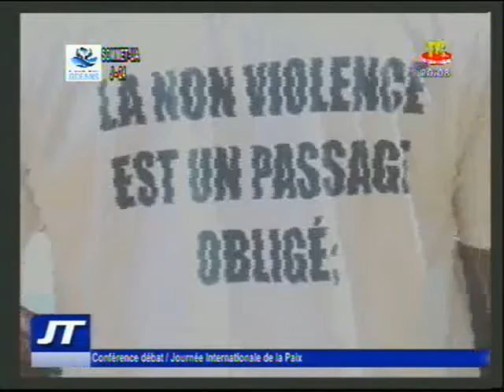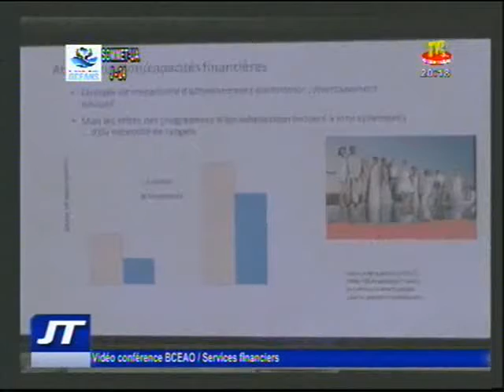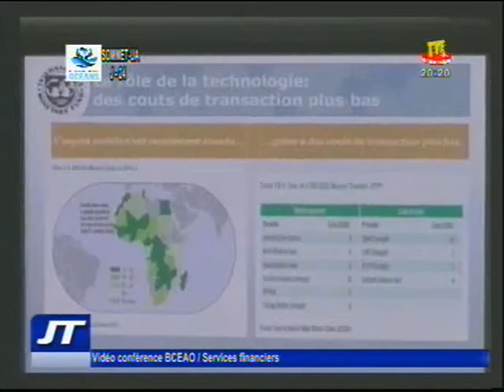Journal du 21 septembre 2016